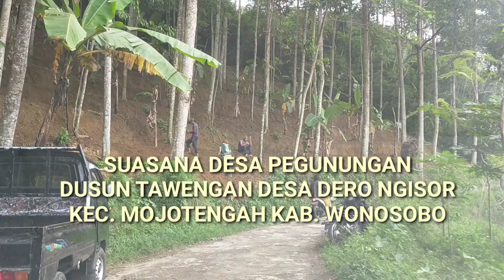SUASANA DESA PEGUNUNGAN || DUSUN TAWENGAN DESA DERO NGISOR KEC MOJOTENGAH KAB WONOSOBO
(465) SUASANA DUSUN TAWENGAN DESA DERO NGISOR KEC MOJOTENGAH KAB WONOSOBO